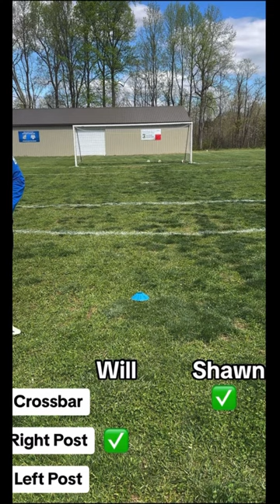HIT THE FRAME FOOTBALL CHALLENGE⚽️🤩